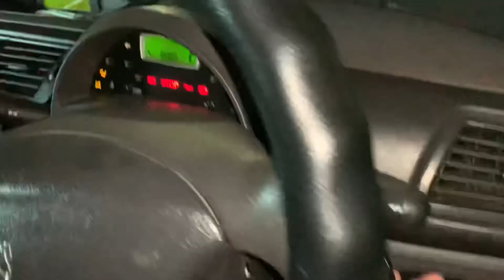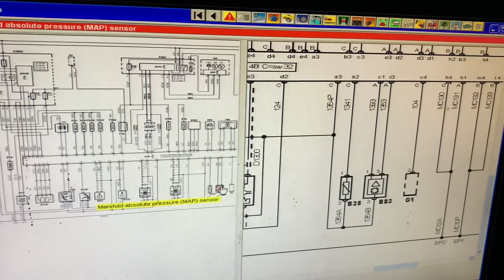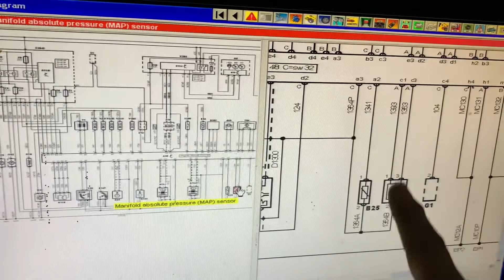Peugeot 807 knalpot ngebul kaya cumi